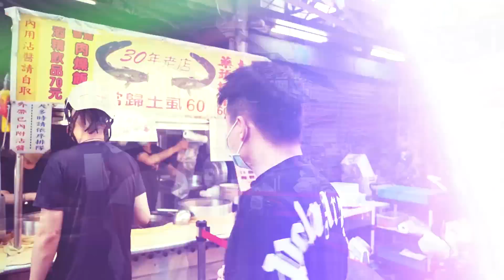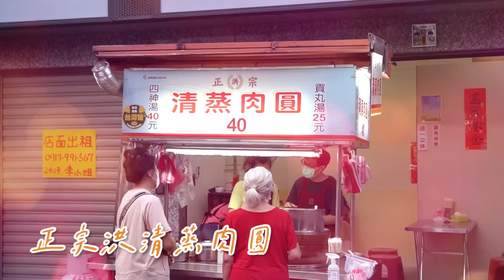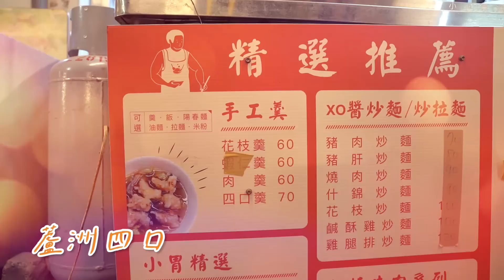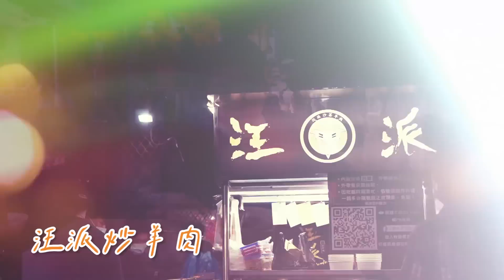蘆洲廟口夜市評測！每一家都好吃到令人羨慕！北部美食怎麼能是南部的物價？吃完準備搬家來這裡！【美食公道伯】